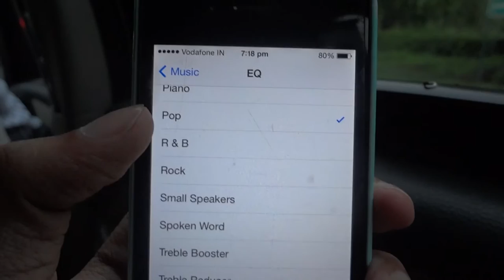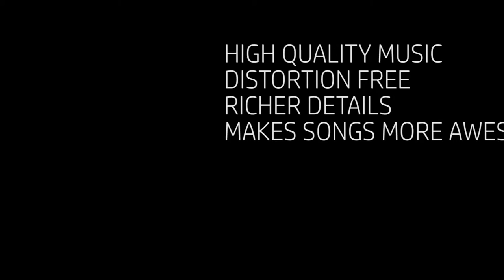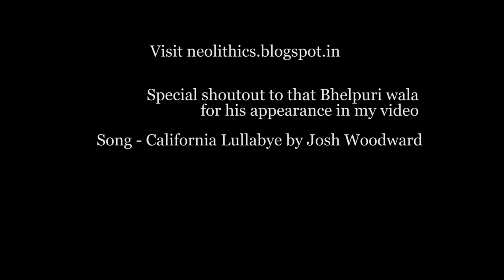Top 5 Music Listening Tips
So you think you know music...

If you want to buy DAC :- Audioengine D3 24-bit Digital to Audio Converter & Headphone Amplifier (Silver)

LINKS---
neolithics.blogspot.in
PS:- If you are facing issues with listening to the video plug in headphones.